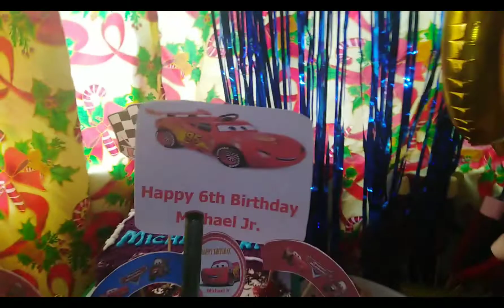Birthday Celebration/Happy 6th Birthday/GENEVIEVE GRANADA VLOGS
Birthday Celebration of my nephew/Genevieve Granada Vlogs

genevievegrenade
LYKA
genevieve15

GENEVIEVE